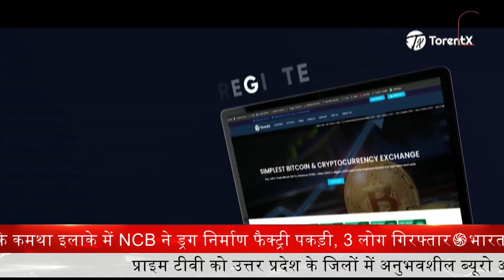UK : कालाढूंगी में आज भूतपूर्व सैनिकों की ओर से कार्यक्रम का हुआ आयोजन || Prime Tv